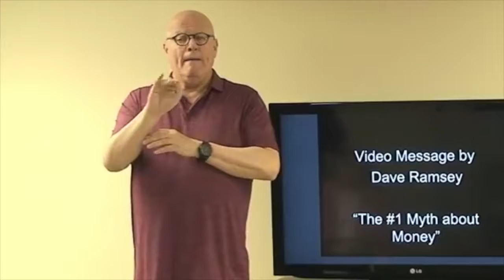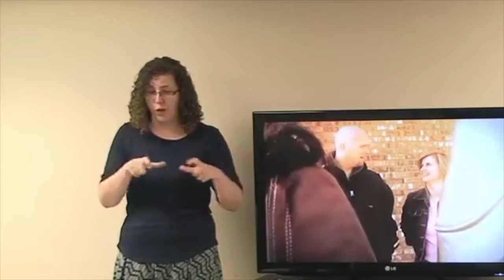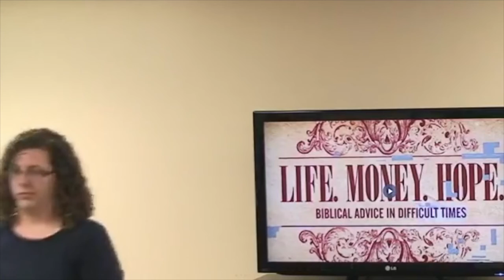Breaking the Bondage of Debt - Part 3